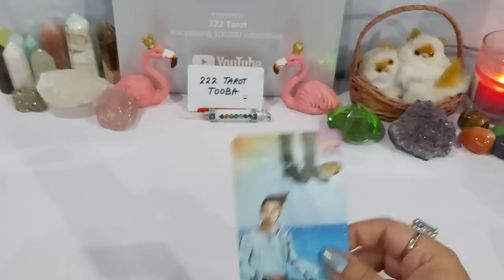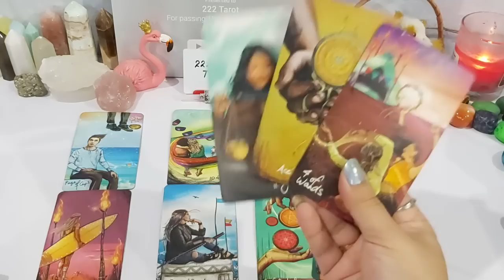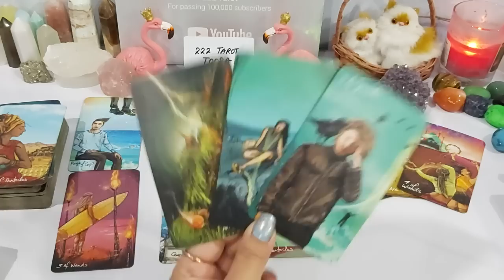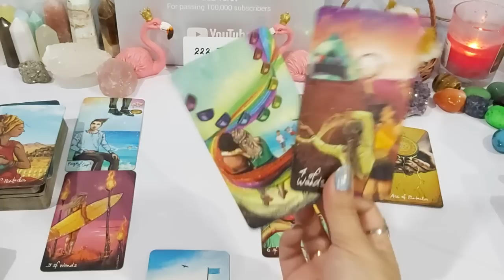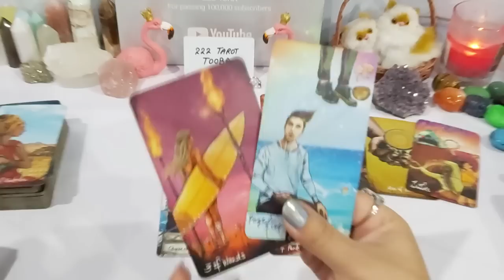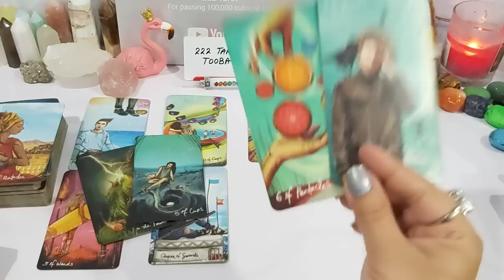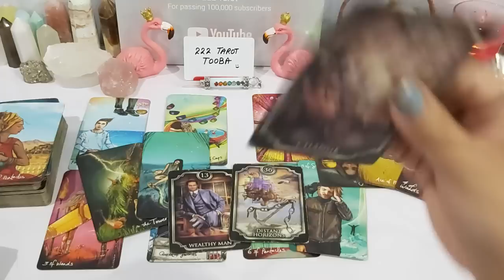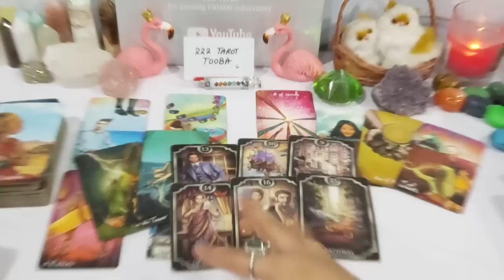CAPRICORN ♑ BONUS - NEW BEGINNING 🎆 YOU'LL GET MARRIED/COMMITTED TO THEM ❤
💸 1 YEAR FORECAST 20 MINT VIDEO = [ 150 USD]
💸 5 YEAR FORECAST 25 MINT VIDEO = [ 250 USD]
💸 30 minutes reading with All detail = [
350 USD]

TOOBA 🕊